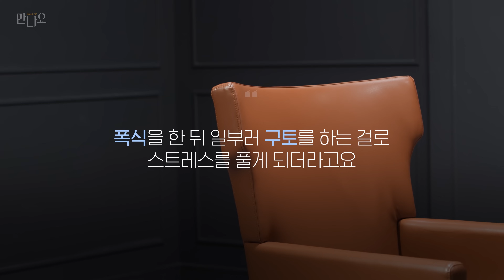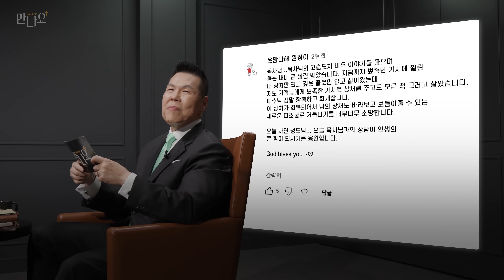음식으로 스트레스 풀면 안 되는 거 아시죠? 스트레스에 취약한 사람들의 특징 | 만나요 87회 | 브라이언박 목사 | Virtual Church | [Just Jesus]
" 충동적으로 음식을 먹고 구토를 안 하면 불안한 거예요..  "

여러분은 스트레스가 있거나 하시면 어떻게 하시나요?
혹시 성도님들 중에 음식으로
스트레스를 푸는 것을 선택하시는 분들 계실까요?
오늘 87번째 성도님처럼 폭식을 하는 것이
잘못된 것인거 너무 잘 아는데
스트레스만 생기면 폭식하게 되시는 분이나
체중 감량을 하다가 자꾸 폭식으로
다이어트에 대한 스트레를 가지고 계신 분들
오늘 예수님은 이런 우리에게 어떤 방법으로
회복을 주실지 함께 이야기를 들어볼까요?